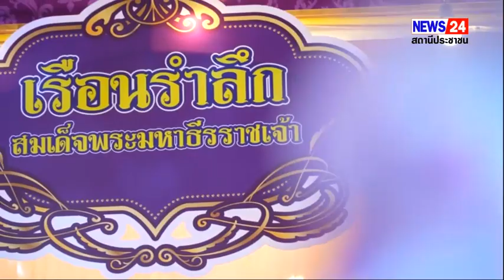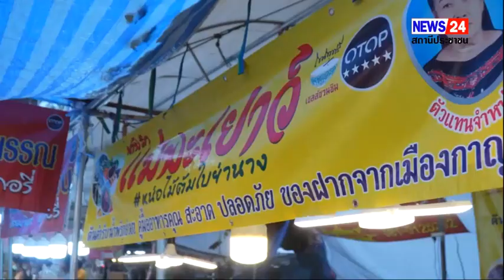นครปฐม นายกรัฐมนตรี เปิดงานมหาธีรราชเจ้ารำลึก ครั้งที่19 โดยมีประชาชนรอรับมอบดอกไม้ให้กำลังใจ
นายกรัฐมนตรี เป็นประธานเปิดงาน พร้อมรัฐมนตรีหลายกระทรวง เดินทางเปิดงานมหาธีรราชเจ้ารำลึก มหกรรมวัฒนธรรมจังหวัดนครปฐม ครั้งที่19 โดยมีรัฐมนตรีหลายกระทรวง บิ๊กข้าราชการตบเท้ารอรับ ขณะเดียวกันมีมวลชนเข้าให้ดอกไม้เป็นกำลังใจแน่นก่อนเข้าร่วมพิธี ซึ่งจะมีการจัดขึ้นระหว่างวันที่ 26 ธันวาคม 65 ถึง 3 มกราคม 66 โดยมีการจัดนิทรรศกาล การแสดงและนำสินค้าของดีจากหลายแหล่งมาร่วมภายองค์พระปฐมเจดีย์ สถานที่จัดงาน

วันจันทร์ที่ 26 ธันวาคม พ.ศ. 2565 เวลา17.30น. ที่ บริเวณลานหน้าพระร่วงโรจนฤทธิ์ฯ องค์พระปฐมเจดีย์ อำเภอเมืองนครปฐม จังหวัดนครปฐม พลเอกประยุทธ์ จันทร์โอชา นายกรัฐมนตรี เป็นประธานในพิธีเปิดงานมหาธีรราชเจ้ารำลึก มหกรรมวัฒนธรรมจังหวัดนครปฐม ครั้งที่19 ประจำปี2566  โดยมีคณะรัฐมนตรีเดินทางเข้าร่วมในพิธีประกอบด้วย พลเอกอนุพงษ์ เผ่าจินดา รัฐมนตรีว่าการกระทรวงมหาดไทย นายอิทธิพล คุณปลื้ม รัฐมนตรีว่าการกระทรวงวัฒนธรรม นายธนกร วังบุญคงชนะ รัฐมนตรีประจำสำนักนายกรัฐมนตรี นายพีระพันธ์ สาลีรัฐวิภาค เลขาธิการนายกรัฐมนตรี นายสุทธิพงษ์ จุลเจริญ ปลัดกระทรวงมหาดไทย นางยุพา ทวีวัฒนะกิจบวร ปลัดกระทรวงวัฒนธรรม ซี่งภายในงานได้มี นายสุรศักดิ์ เจริญศิริโชติ ผู้ว่าราชการจังหวัดนครปฐม นายสุนทร แก้วพิจิตร ประธานสภาวัฒนธรรมจังหวัดนครปฐม พ.ท.ดร.สินธพ แก้วพิจิตร ส.ส.นครปฐม นายณัทกร แก้วพิจิตร ที่ปรึกษาเทศบาลนครนครปฐม หัวหน้าส่วนให้การต้อนรับ

โดยเมื่อ พลเอกประยุทธ์ จันทร์โอชา นายกรัฐมนตรี เดินทางมาถึงได้เข้ารับดออกไม้และร่วมถ่ายภาพกับประชาชนที่มียืนรอรับบริเวณทางเข้าเต็มพื้นที่หน้างานระยะทางราว 100 เมตร ก่อนเข้ากราบนมัสการบูชาพระร่วงโรจนฤทธิ์ วางพวงมาลัยถวายราชสักการะพระบรมราชสรีรางคาร รัชกาลที่ 6  พระสรีรางคารพระนางเจ้าสุวัทนา พระวรราชเทวี และพระสรีรางคาร   สมเด็จพระเจ้าภคินีเธอ เจ้าฟ้าเพชรรัตนราชสุดา สิริโสภาพัณณวดี  และเข้าถวายสักการะพระเทพมหาเจติยาจารย์ ที่ปรึกษาเจ้าคณะภาค14 รองเจ้าอาวาสวัดพระปฐมเจดีย์

จากนั้นนายกรัฐมนตรี ไปยังเวทีกลาง ชมการแสดง ชุด ระบำภูษาปูรณฆฏาศรีทวารวดี โดย ศูนย์วัฒนธรรมตำบลลำเหย การแสดงโขน เรื่องรามเกียรต์  ชุด “พระรามตามกวาง” โดยวิทยาลัยนาฏศิลป สถาบันบัณฑิตพัฒนศิลป์ กระทรวงวัฒนธรรม   และ นายกรัฐมนตรี กล่าวเปิดงานพร้อมลั่นฆ้องชัย 3 ครั้ง โดยมี นายสุรศักดิ์ เจริญศิริโชติ ผู้ว่าราชการจังหวัดนครปฐม กล่าวรายงาน  ร่วมด้วย ข้าราชการ ผู้นำท้องถิ่น กำนันผู้ใหญ่บ้าน ผู้นำชุมชน และประชาชนจำนวนมากร่วมพิธี

สำหรับการจัดงานครั้งที่19 ปีพุทธศักราช 2566 จังหวัดนครปฐมร่วมกับสภาวัฒนธรรมจังหวัดนครปฐม สำนักงานวัฒนธรรมจังหวัดนครปฐม โดยการสนับสนุนจากวัดพระปฐมเจดีย์ ราชวรมหาวิหาร และเทศบาลนครนครปฐม ระหว่างวันที่ 26 ธันวาคม 2565 ถึงวันที่ 3 มกราคม 2566 ณ บริเวณองค์พระปฐมเจดีย์ อำเภอเมืองนครปฐม จังหวัดนครปฐม

ผู้สื่อข่าวรายงานว่าการเดินทางลงพื้นที่ครั้งแรกหลังจากมีรายชื่อเป็นแคนดิเดทนายกรัฐมนตรี ซึ่งมีคณะรัฐมนตรีและเลขาธิการนายกรัฐมนตรี ร่วมลงพื้นที่มาด้วยโดยมีกระแสประชาชนที่นิยมและชื่นชอบมาคอยยืนต้อนรับตั้งแต่ทางเข้างานแม้กระทั่งบริเวณจุดขึ้นรถกลับก็มีประชาชนส่วนหนึ่งมายืนตะโกนเรียกชื่อเพื่อให้กำลังใจ โดยไม่ได้มีการหยุดให้สัมภาษณ์สื่อ ก่อนที่พล.อ.ประยุทธ์เดินทางกลับ โดยใช้รถประจำตำแหน่ง หมายเลขทะเบียน 4 กต 29 กรุงเทพมหานคร กลับสู่กรุงเทพมหานคร โดยใช้เวลาร่วมงาน ราว 1 ชั่วโมงเศษ ส่วนบริเวณโดยรอบองค์พระปฐมเจดีย์ มีการติดตามพรรครวมไทยสร้างชาติ (รทสช.) พร้อมภาพหัวหน้าพรรคและสโลแกนก่อนเข้าถึงงานราว 1 สัปดาห์ก่อนจะถึงวันงาน

ปนิทัศน์ มามีสุข   นส.ปณิดา มามีสุข จ.นครปฐม 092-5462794